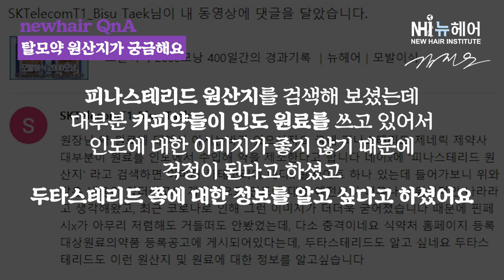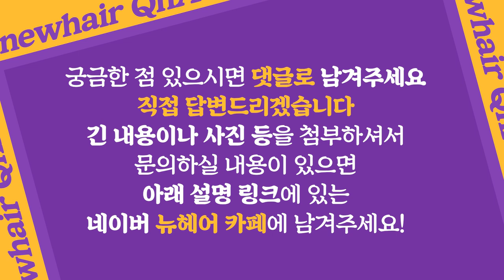오리지널 탈모약과 카피약의 원산지?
탈모 카피약들의 원산지가 대부분 인도던데.. 믿을 수 있는건가요?
원산지에 따라서 탈모약의 효과도 다를까봐 걱정이 됩니다..!
피나스테리드, 두타스테리드의 원산지 알려주세요!📢

📁탈모약 박사가 되는 길